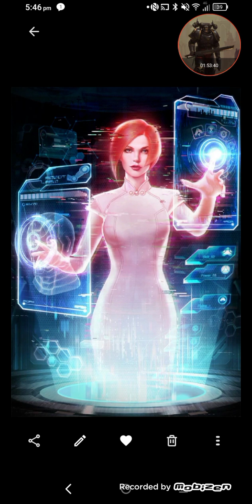what if issei was a pure blooded ice devil part 1